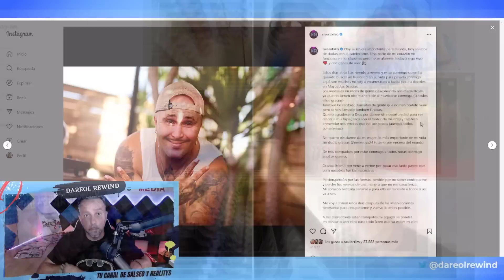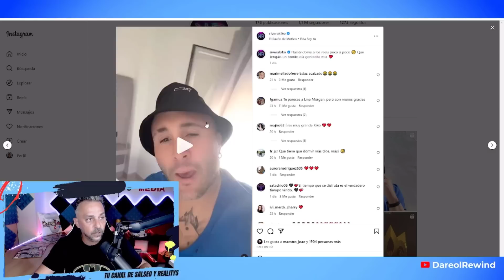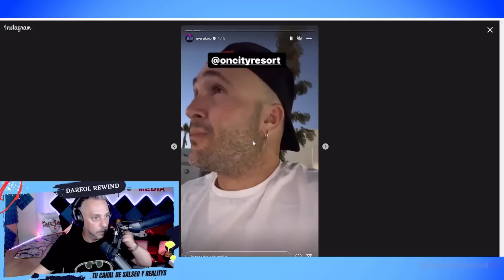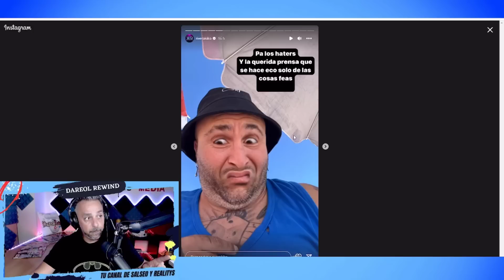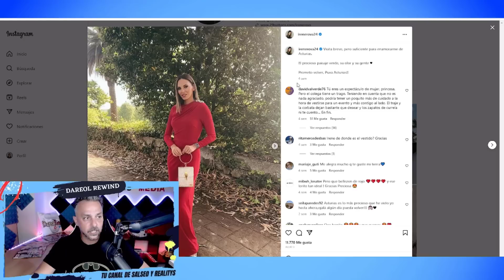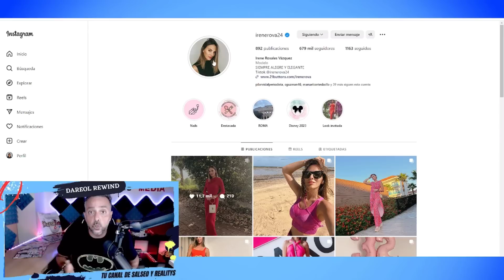💥 La VOMITIVA ACTITUD de Kiko Rivera hacia SU MADRE Isabel Pantoja el día de su CUMPLEAÑOS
Kiko Rivera esta de vacaciones junto a Irene Rosales en un Resort, justo el día del cumpleaños de Isabel Pantoja. Kiko no ha felicitado a su madre Isabel Pantoja.

SIGUE LEYENDO